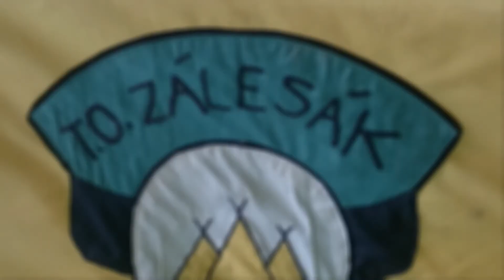Zálesák letem světem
Úkol z Hořcové výzvy aka. prohlídka naší klubovnou.